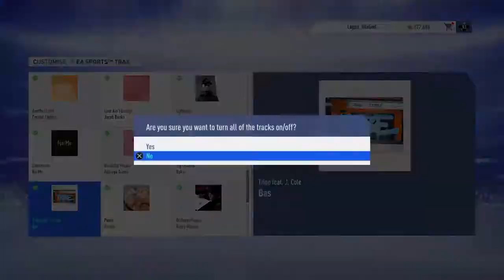Road to Emmanuel petit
Trinidadian...PSN NAME (Lopez_DaBoss)